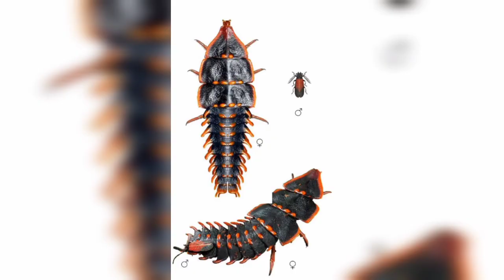Beyond Your Wildest Dreams: Stunning Arthropod Photography Like Never Before!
Get ready to be captivated by the mesmerizing beauty of arthropods! Join us on a visual adventure as we unveil a collection of breathtaking photographs showcasing the incredible world of insects and crustaceans. From intricate patterns and vibrant colors to astonishing forms and behaviors, these arthropods will leave you in awe. Whether you have a fascination for ants, spiders, beetles, or even tiny crustaceans, this video is a feast for the eyes. Don't miss out on this extraordinary showcase of nature's crawling wonders!